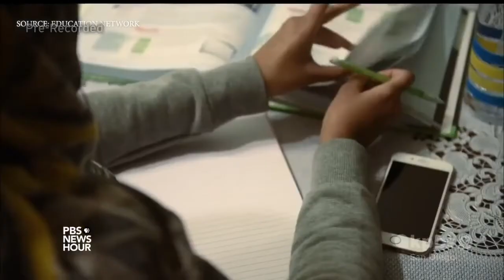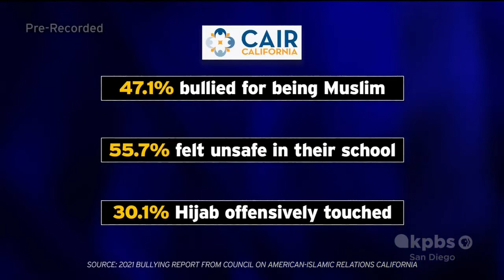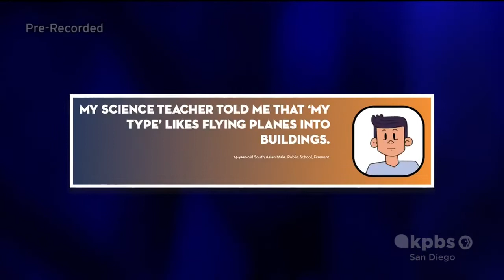CAIR San Diego Director Responds to Results of New Report on Bullying of Muslim Students